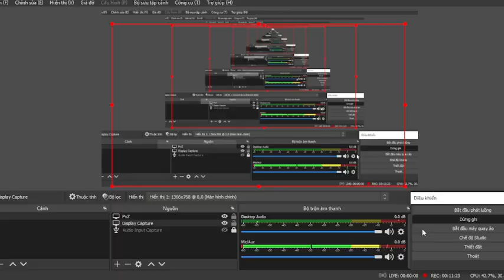Magnifying Grass will be used in my new adventure, let's see.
NEW CHALLENGE WITH Magnifying Grass.